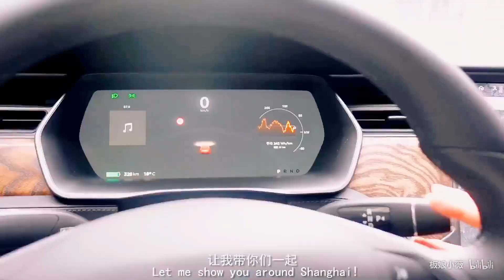【板娘小薇VLOG】#01：世界呢么大，游戏红人带你出去玩